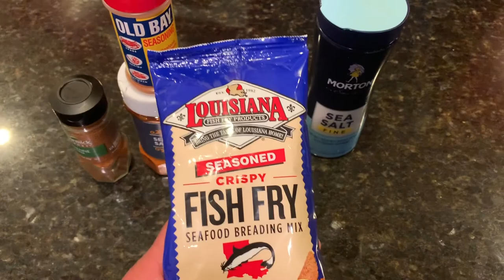CATCH AND COOK! | Crappie and Bluegill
Today we do a catch and cook with some tasty crappie and bluegill, all filleted on the spot by popular Cincinnati chef, Paul Barraco. The soundtrack was provided by Craig Dockery.

2020 Fish Count as of this video date: 150
Species: largemouth bass, black crappies, blue gills, green sunfish, white bass, sauger, longear sunfish

to get a discount on the baits used in this video.

Videography equipment:
DJI Mini 2 Fly More Combo
Sony ZV-1 Digital Camera
GoPro HERO8 Black Action Camera Bundle
myCharge Portable Charger Waterproof Power Bank

TBMPOY Men's Outdoor Quick-Dry Lightweight Waterproof Hiking Mountain Pants with Belt
Ed Cumings Inc B-135 Ed Cumings Fish Saver Landing Net
8 Fans Men's Fishing Hunting Wading Boots
BASSDASH Strap Fishing Vest
Sywwlov 1L/1.5L/2L Hydration Bladder
Mt. Sun Gear Fishing Boot Gravel Guard
SUUNTO Traverse Alpha Watch
Reel/Line Magic Aerosol